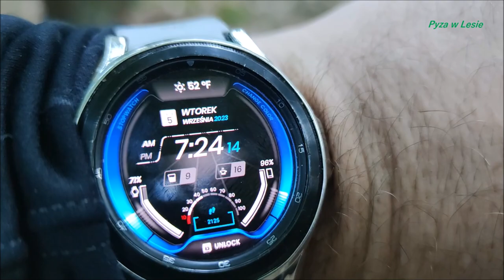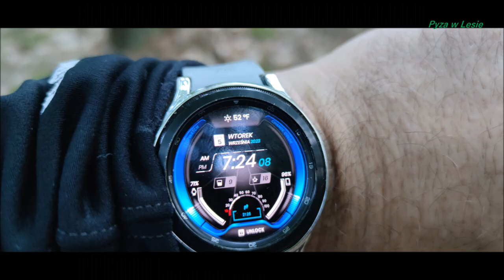Pierwsze gąski zielone 2023